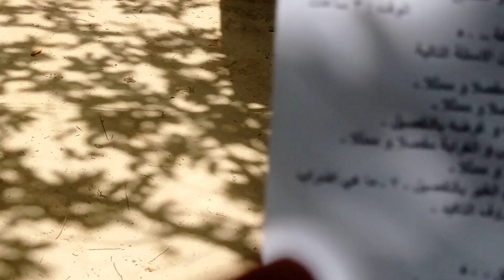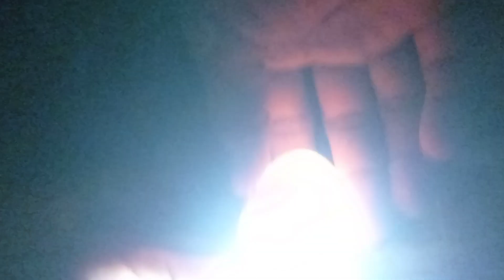মেশিনে কয়টা ডিমে ভ্রুণ আসলো? গ্রাম থেকে দেশি মুরগির ডিম কিনে ঠকলাম নাকি? BD Agro World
মেশিনে কয়টা ডিমে আসলো আসলো? গ্রাম থেকে দেশি মুরগির ডিম কিনে ঠকলাম নাকি?BD Agro World